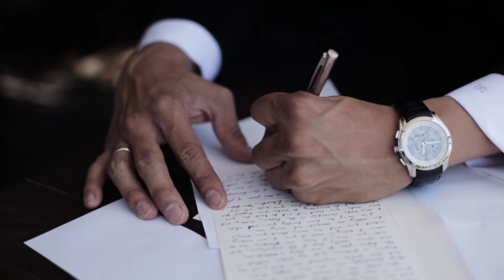Joann + Derek / Los Angeles Wedding Videography/ London West Hollywood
Talk about attention to details! Joann & Derek definitely has a keen eye for details! Every little thing was positioned in the right places and this fairytale wedding was perfect!
The wedding took place at the gorgeous London Hotel in West Hollywood. It was a wedding the stars would be jealous of! Joann & Derek tied the knot high atop West Hollywood and everything was calm and beautiful! The flowers lining the isle, the bouquets, the dessert bar, the table settings... everything was absolutely gorgeous!!!